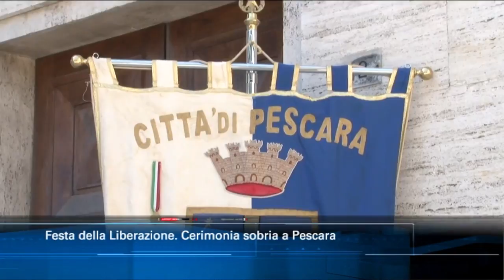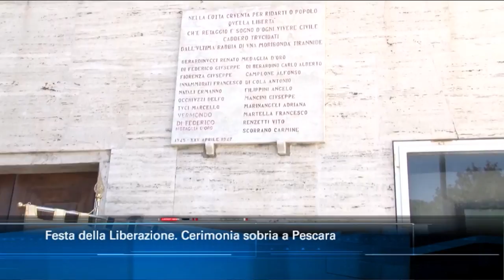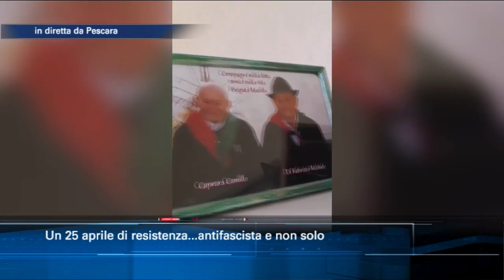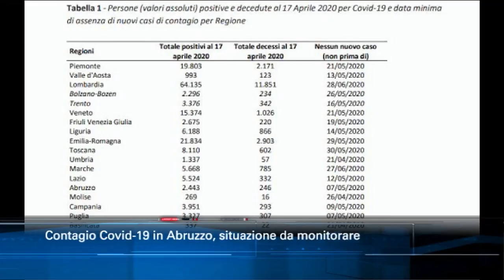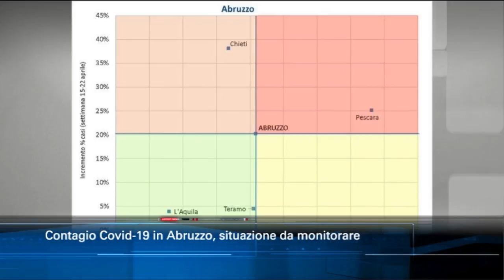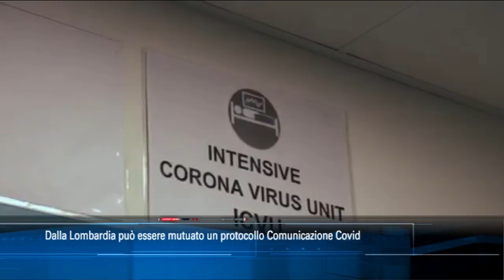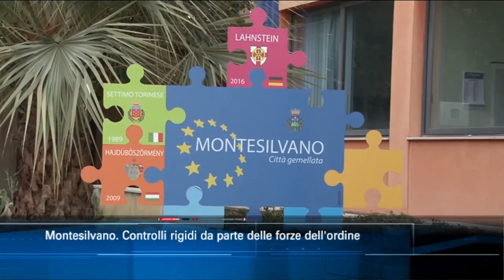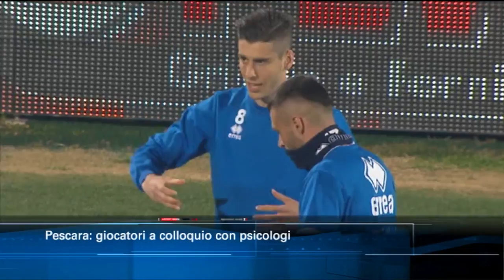TgSei Edizione delle 14 Sabato 25 aprile 2020